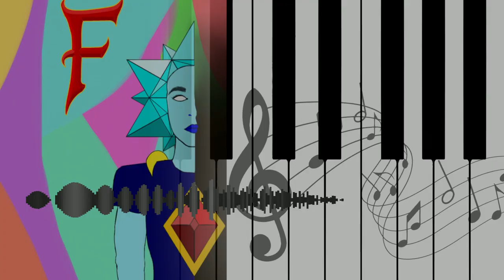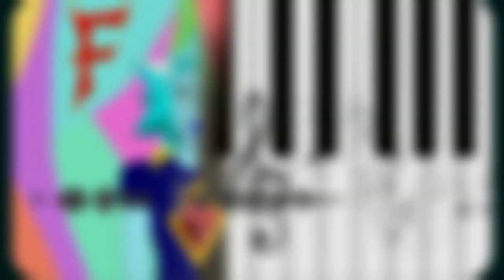Old castle | FayNaly Original